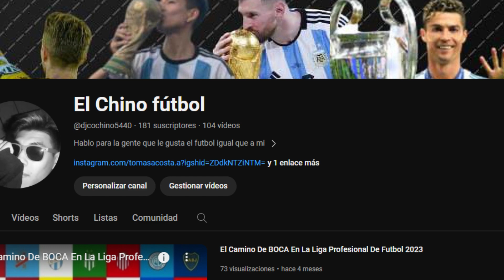Así Vivieron La Final De La Champions Fans Del Dortmund En Argentina .¿Fue Una Buena Final?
➤ MIS REDES
Alias Por Si Quieren Donar Algo: tomas.acosta.a.mp